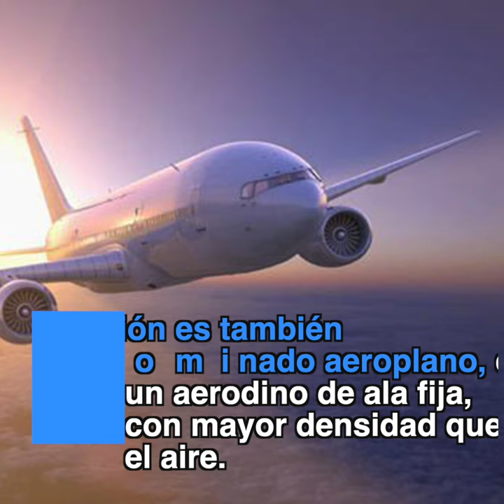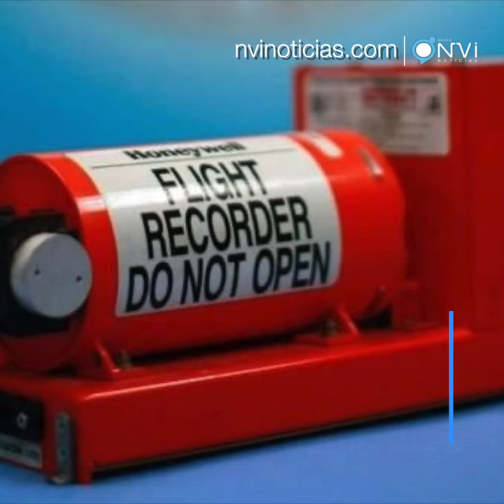Entérate | ¿Sabías que… el primer vuelo a motor fue realizado el 17 de diciembre de 1903?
Aunque por años los aviones han sido utilizados, hay muchísimos datos que no conoces sobre los mismos, hoy traemos algunos datos curiosos que te sorprenderán.